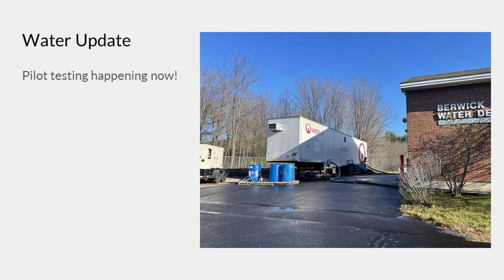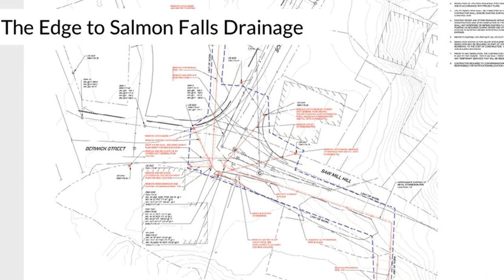Town Manager Updates - November 8, 2022